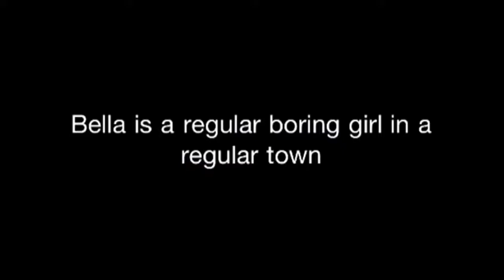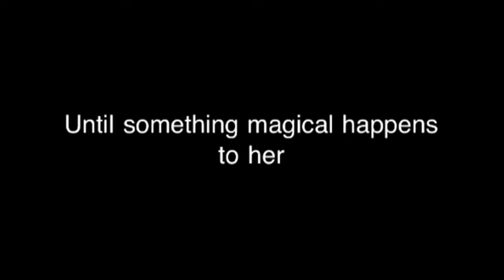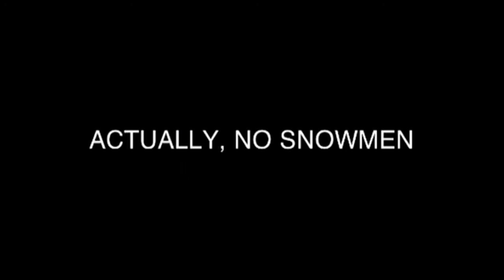Twilight Sucks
Farts